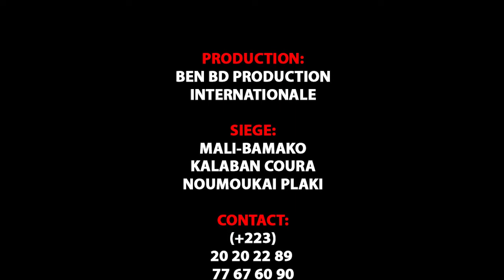SAM JUNIOR dans ROBINET par BEN BD PROD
Artiste Comédien SAM JUNIR du Groupe FANTAN BOUGOU sont des jeunes artistes comédiens qui font aussi du Cinéma au Mali qui font beaucoup bouger le Mali en ce moment avec un talant à nos jours et il ce trouvé très souvent dans les concerts et festival et les voilà dans ( ROBINET ) un vrais histoire pour vous les fans avec le soutien de son LABEL UNIVERSEL BEN BD PRODUCTION INTERNATIONALE aux contacts: 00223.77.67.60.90 ou 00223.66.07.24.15 ou 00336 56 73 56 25 par E-mail /
Licence
Licence de paternité Creative Commons (réutilisation autorisée)
Licence